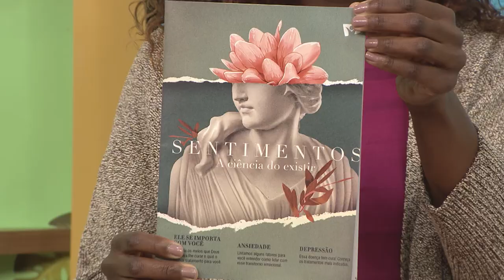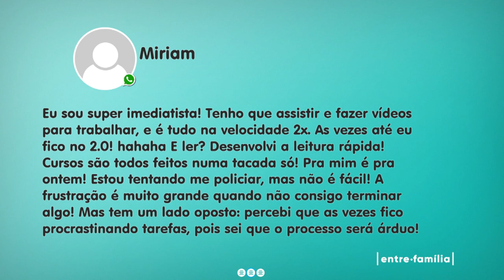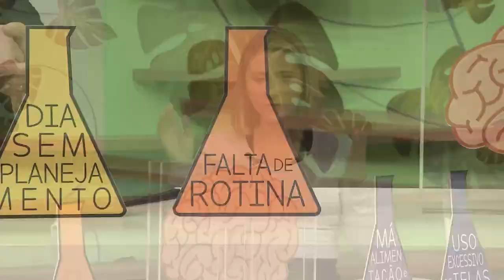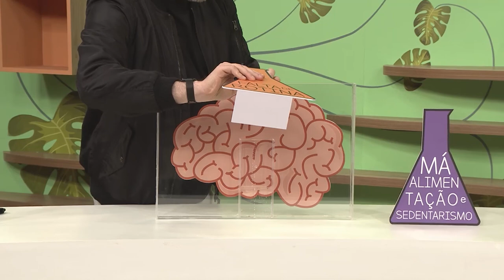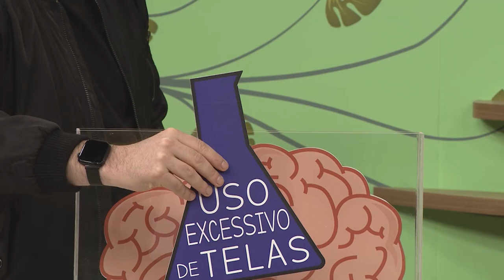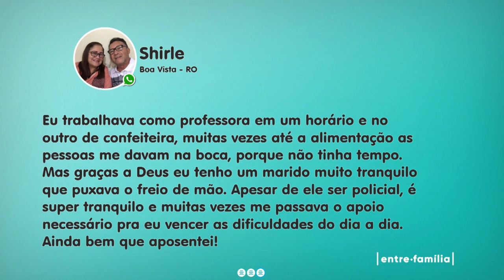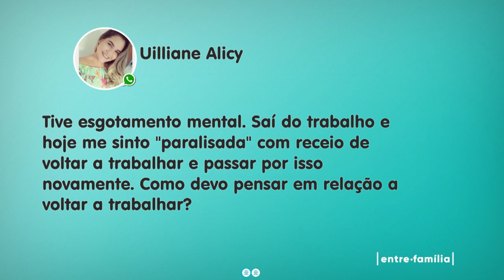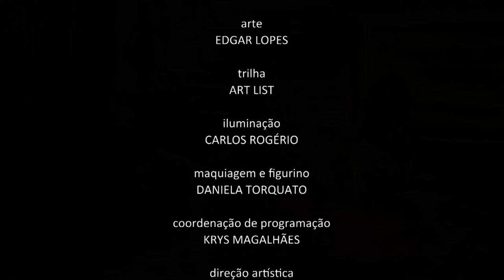ENTRE FAMÍLIA | IMEDIATISMO | 12-07-2021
A nova atualização de acelerar os áudios do whatsapp mostrou que o tempo está ainda mais corrido para as pessoas e que agora elas precisam de um acelerador para resolver ainda mais rápido suas questões. Como isso afeta e reflete na nossa cultura imediatista?
Neste Entre Família, Krys Magalhães e Carol Felix conversam com Paula Cruz, psicóloga, sobre o efeito do imediatismo em nossas vidas. Assista já e anote todas as dicas.